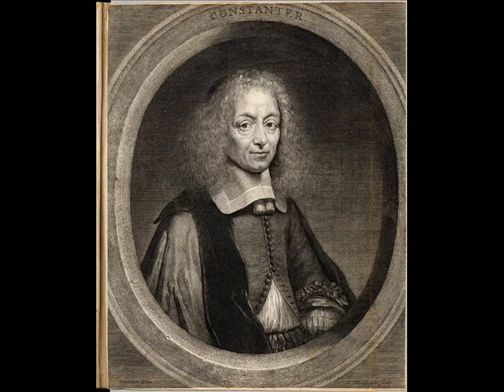Constantijn Huygens 1596 -1687 1)Te voila donc, bel oeil. 2) Tu te trompes, Philis.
Two songs composed by this Dutch amateur musician.
Jasper Schweppe - Baritone.
Willem Mook - Lute.